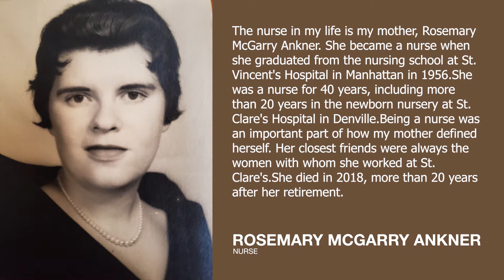Honoring Nurses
May 6th is NationalNursesDay and we are honoring some special nurses you submitted! We thank all the wonderful nurses working on the front lines every day. We'd love to hear your stories of special nurses in your life all day, tag us!